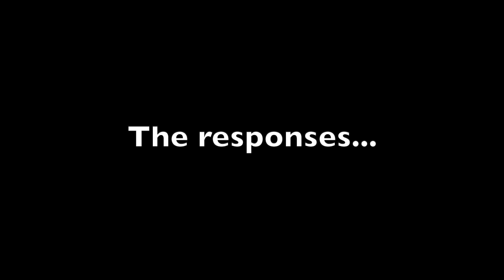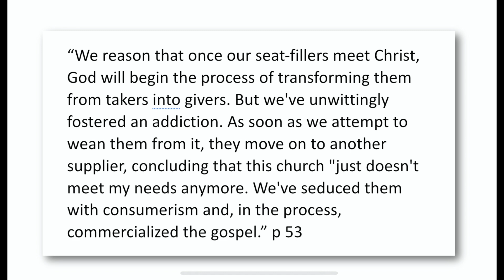The TRUTH about Mike Todd's and Brian Carn's Apology's!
Mike Todd and Brian Carn are two very known preachers, but not always for good reasons. Mike Todd isn't known for his theology but rather his over-the-top illustrations. Brian Carn isn't known for expostional teachings but rather his showmanship and antics. As pastors, these are not good things to be known by, yet Mike Todd and Brian Carn seem to be content with this because it brings large crowds and major publicity. But at what cost? What about God's sheep? Are they being fed nutrient rich food in these churches, under these shepherds? Or are they being starved ? I'll let you make that determination but I think it's clear that their recent behavior might be a sign that these preachers are in for a rude awakening! In this video, I react to their apologies and provide some guidance going forward for the church!